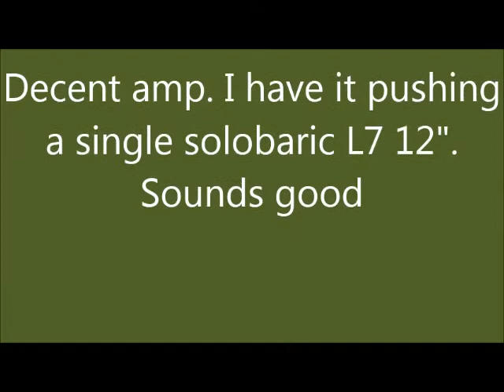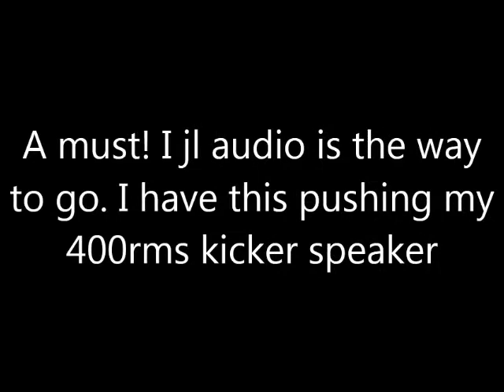JL Audio JX1000 1D Monoblock Reviews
(LINK UPDATED)

See JL Audio JX1000 1D Monoblock Reviews

Thanks
Admin